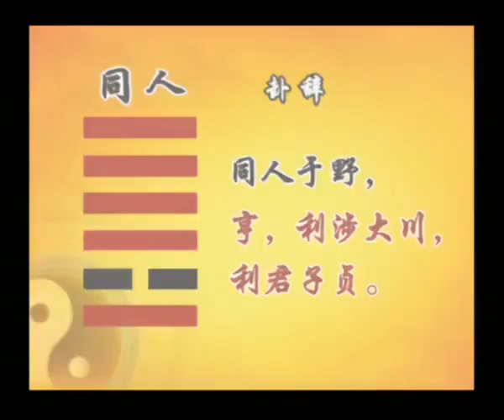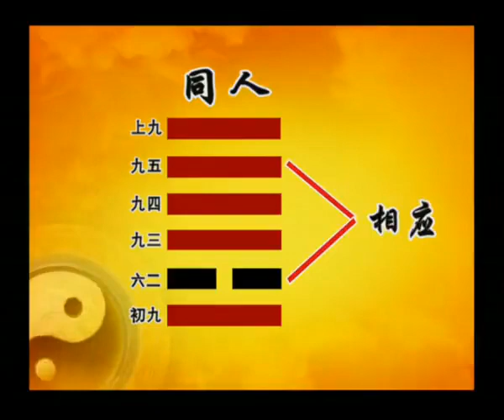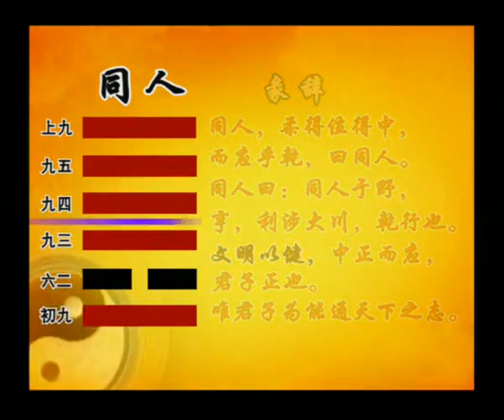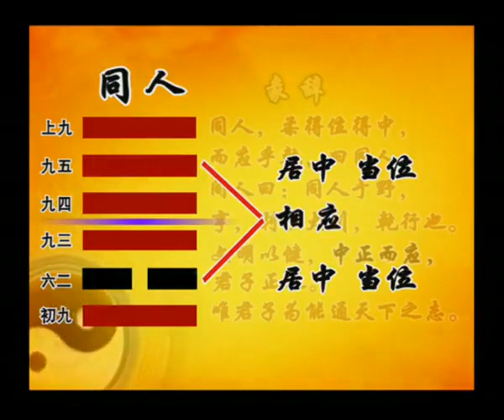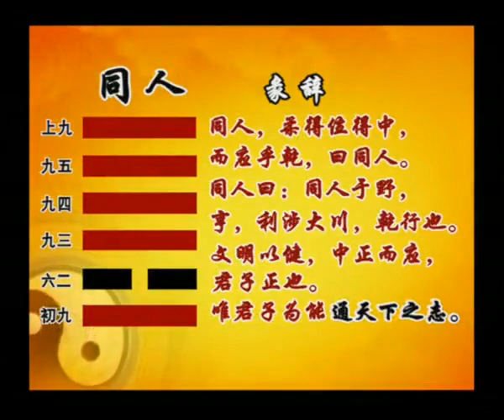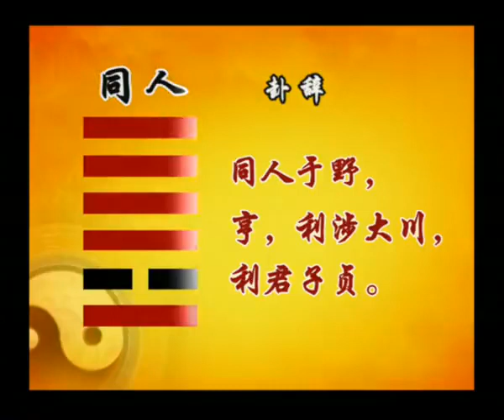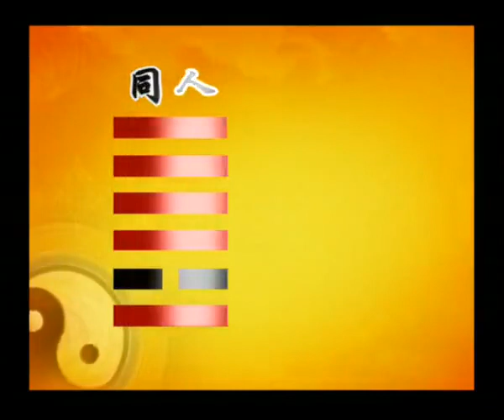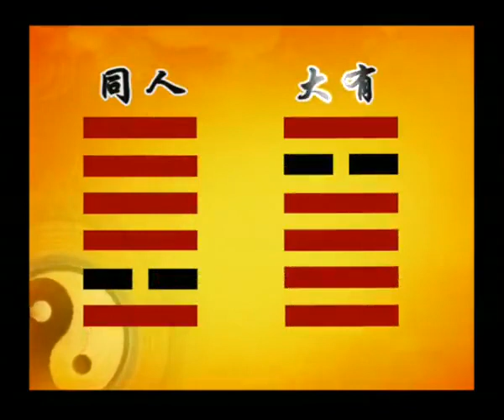曾仕强：【易经】的智慧 -38 同人卦（上）一视同仁 曾仕强 易经 @zengshidajiangtang ​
曾仕强：【易经】的智慧 ---38 同人卦（上）一视同仁
你的命运你做主 趋吉避凶不求人